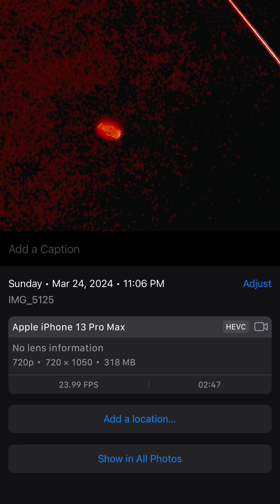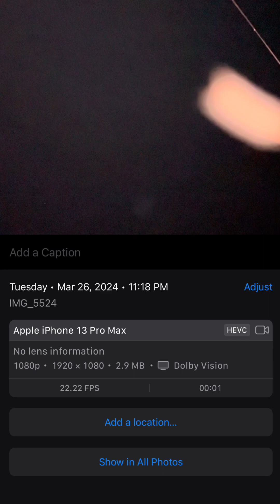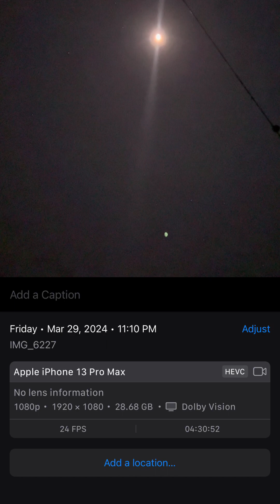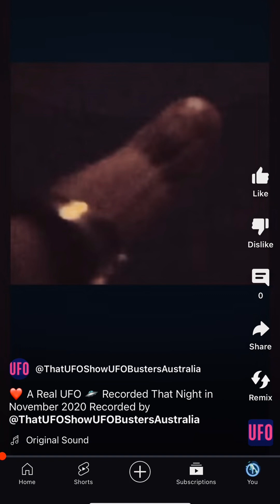Can’t Recall if I’ve already uploaded this History Making Video😫🥂F it I’ll just do it again enjoy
Stars bugs dust some strange stuff and some UFOs with no MSG added enjoy people